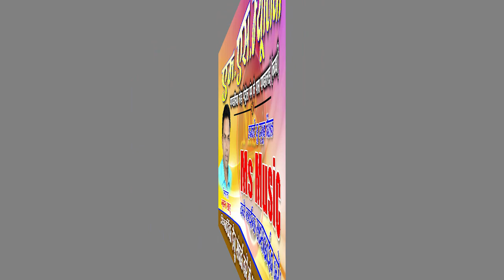panthi dekhe la jabo new panthi song jiwan lal barle - pendri talab - पंथी देखे ल जाबो जीवन लाल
riccording :-  ms studio pandatarai kabirdham cg
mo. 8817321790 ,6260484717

Actor -
Song Credtit : ms music
Song -
Singer -
Lyrics -

Chorus -
rythem - Aashis Yadaw
Producer - Bhuvan Sahu
Riccodist - Manas Sahu
Chorus -
choreographer - DHANESH SHAU
camera - RAKESH CHANDRAWANSHI
Video editing - RAKESH CHANDRAWANSHI

Video Credit 🎥
DOP & Editer - SUNIL CHANDRAWANSHI